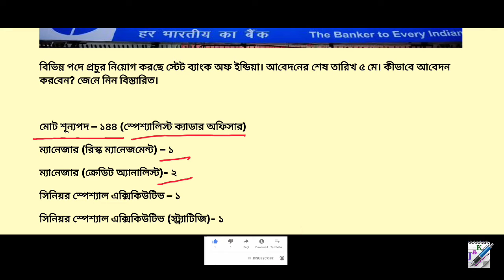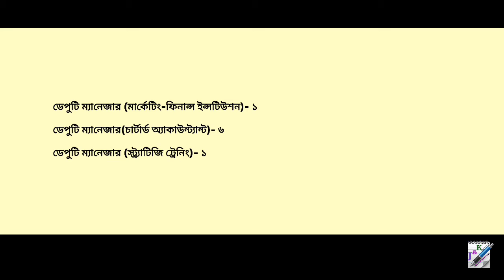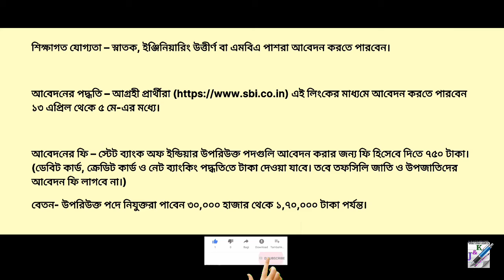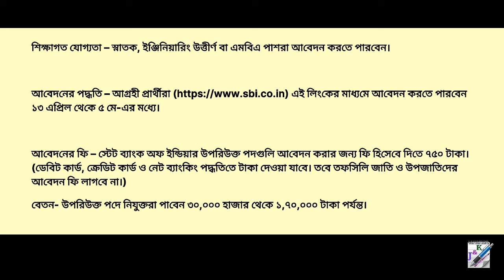State Bank of India Recruitment 2021 | SBI Recruitment Manager & other posts